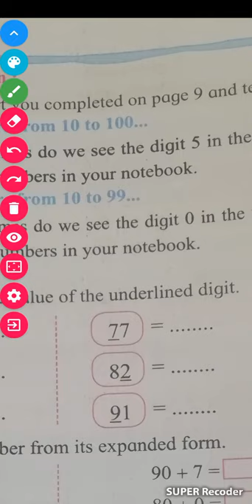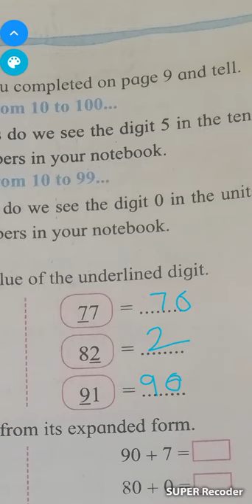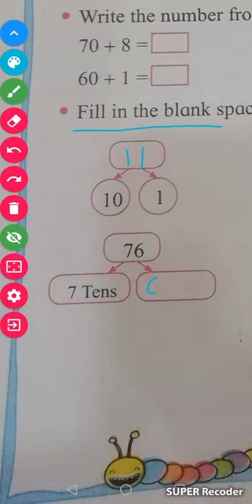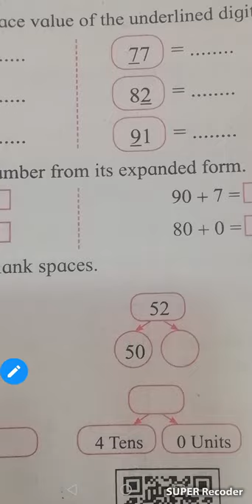I (Maths)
Place value(two digit number)